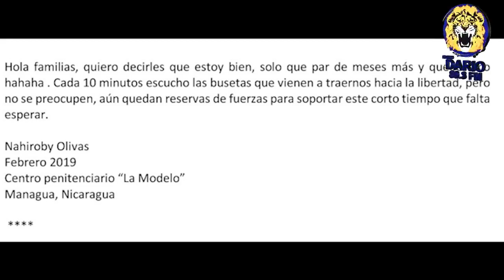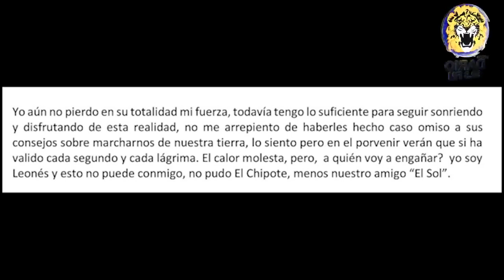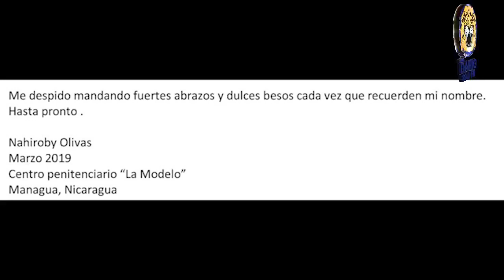Noticias en la Mañana, Miercoles 20 de Marzo 2019